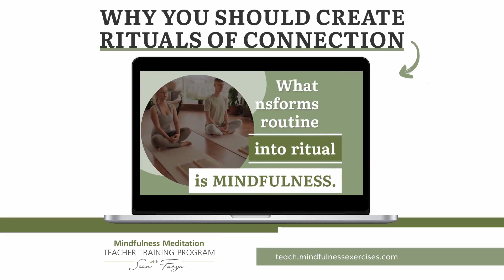Why You Should Create Rituals Of Connection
Rituals are simply habits with greater meaning.

They don’t have to be extravagant events. A ritual can be something as simple as having coffee together each morning. ☕

What’s important is that both people are fully present during these moments. When we mindfully place attention on our rituals of connection, our relationships grow. 😊